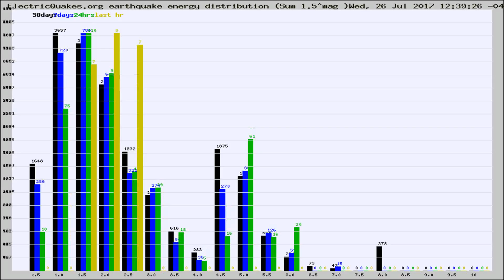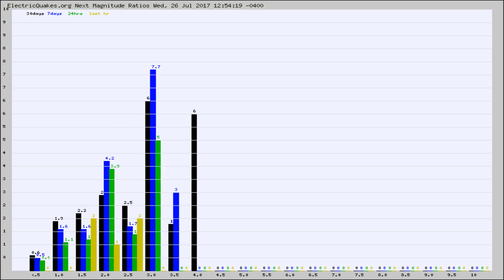Todays_Hourly_World_Earthquake_Statistics_from_ElectricQuakes.org_07-26-17+13:02:01